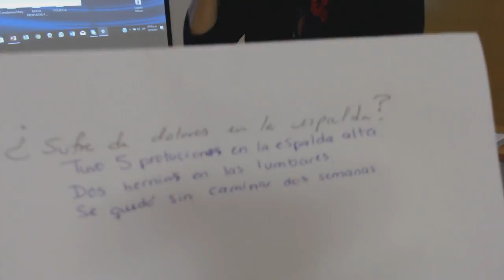753 Psic. Ery Cervantes. TALLER HIPNOSIS En vida pasada eran esposos hoy se reencuentran.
Participantes en el taller Intensivo  de hipnosis
AGENDA NAL. E INTERNACIONAL - junio a nov. - 2017

SESIONES INDIVIDUALES  DE HIPNOSIS Y CAPACITACIÓN EN  HIPNOSIS.
Guadalajara Jal.
Ángeles Cal.
Monterrey Nl.
Dallas Tx.
Chicago.
Lima Perú.
Torreón
Saltillo
Tuxtla G. Chiapas   Entre otras ciudades.